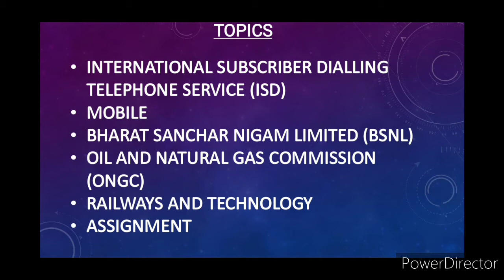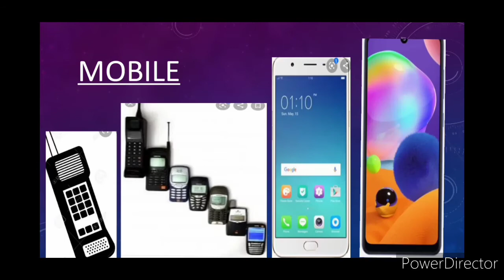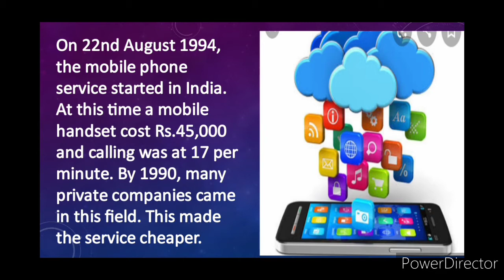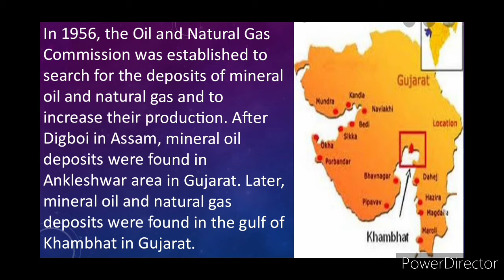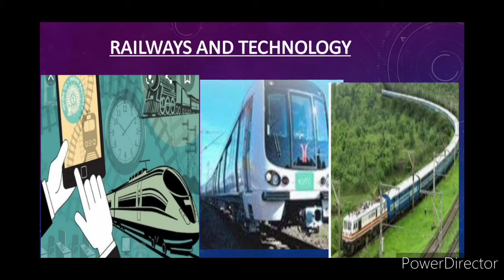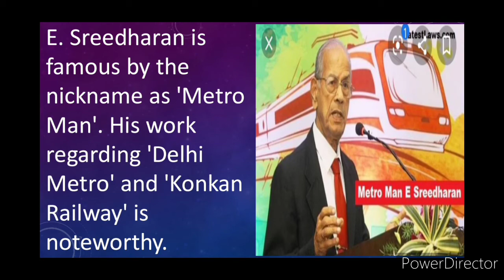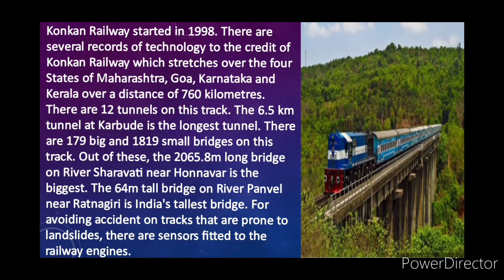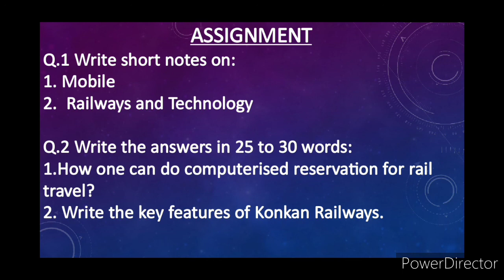CHAPTER 7 SCIENCE AND TECHNOLOGY- PART 3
HISTORY STD 9TH STATE BOARD